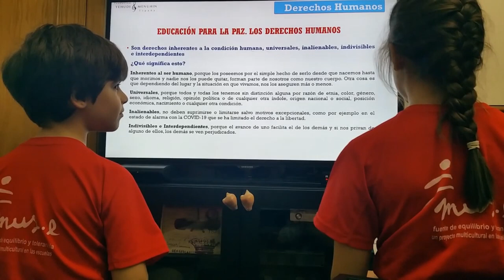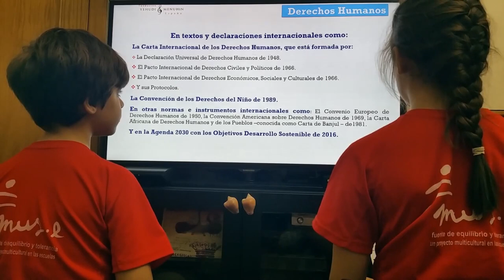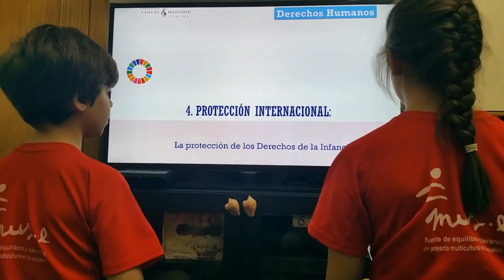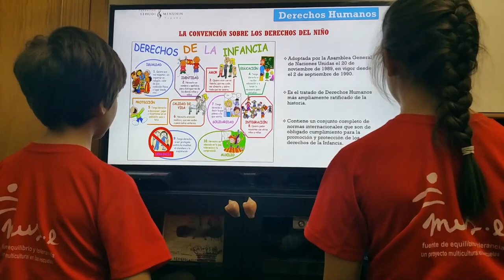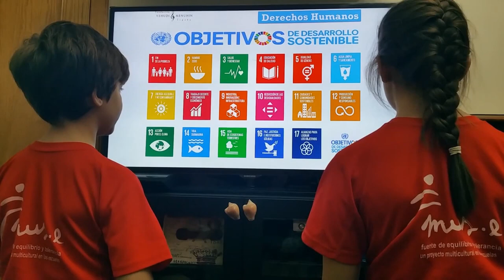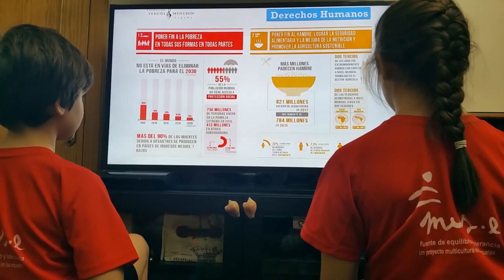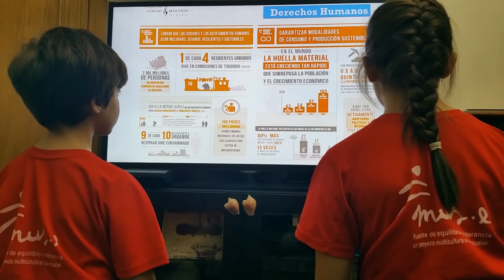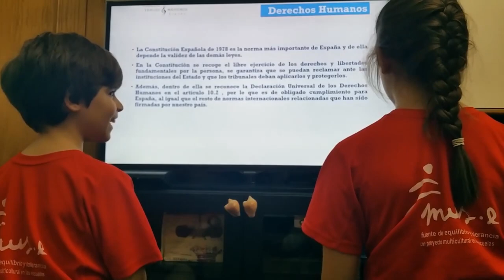Agenda 2030. Ceuta